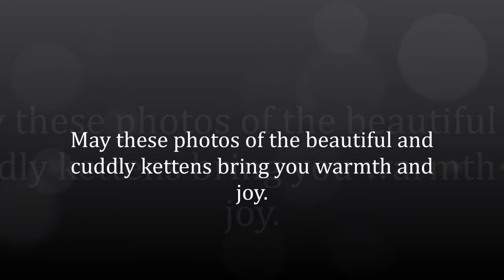The Amazing Photos Of The Cuddliest Kittens In The World !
Whether you are pet lover or not, these photos of the beautiful kittens would certainly give you a warm feeling and the upbeat music may also help you to have a stress relieving moment while watching the video.

Images from Unsplash and Cleanpng by :

AndriyKo Podilnyk
Borna Bevanda
Dan Wayman
Dorothea OLDANI
Ed Zavala
Edgar on Unsplash
ERCAN ORAN
Erik Mclean
Ernesto Carrazana
Florian Steffen
George Bonev
Gift Habeshaw
Giovanna Gomes
Guilherme Stecanella
Heike Larson
Hiang Kanjinna
Iliana Figueroa
Jonathan Falcon
Kazuky Akayashi
Kim Davies
Leonsa on Unsplash
Manki Kim
Maria Chernetskaya
Max Sandelin
Mikhail Vasilyev
Nadezhda Nikolaenko
Nihal Karkala
Ramiz Dedaković
Raquel Pedrotti
René Peters
Romane Van Troost
Sam Paeez
Sereja Ris
Shaun He
Sourabh Thorat
Steve Tsang
The Lucky Neko
Tran Mau Tri Tam
Vadim Sadovski
 Myquan